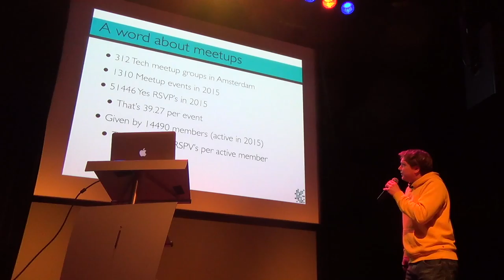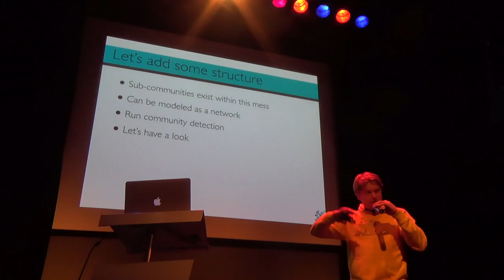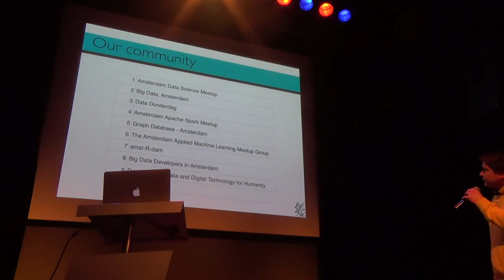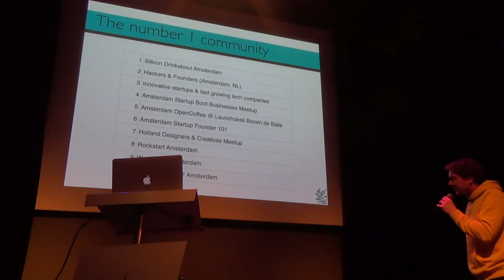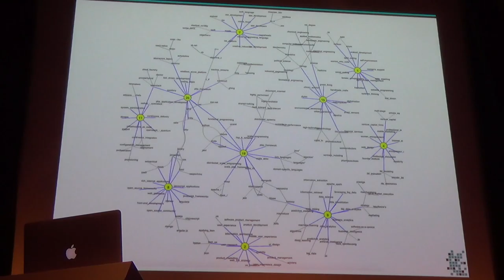Amsterdam meetup statistics - Friso van Vollenhoven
Presentation given at Amsterdam Apache Spark Meetup on March 31, 2016